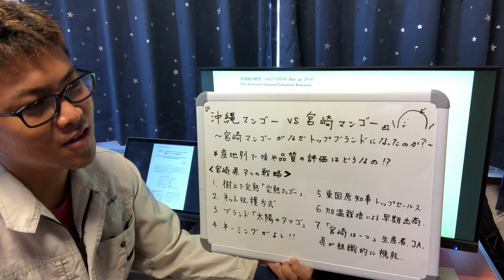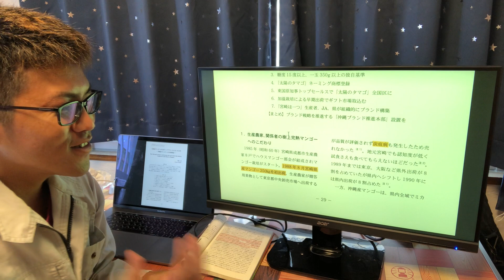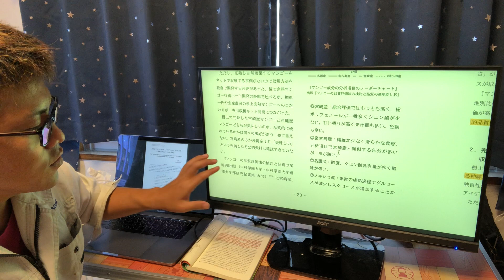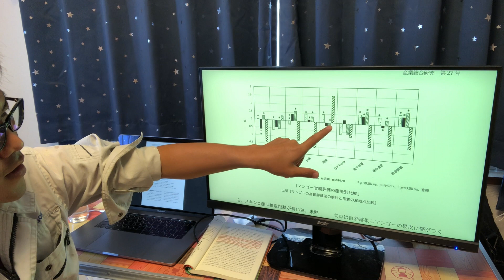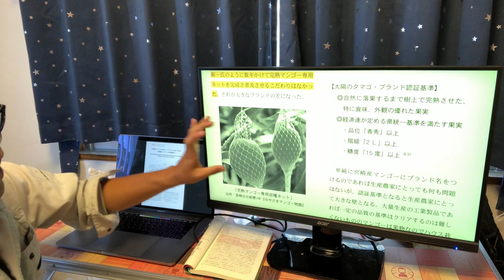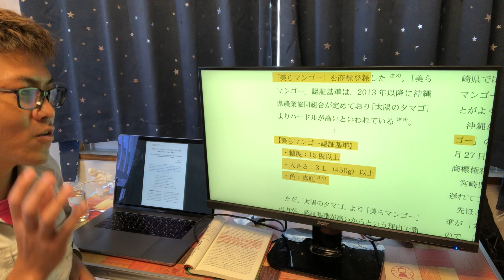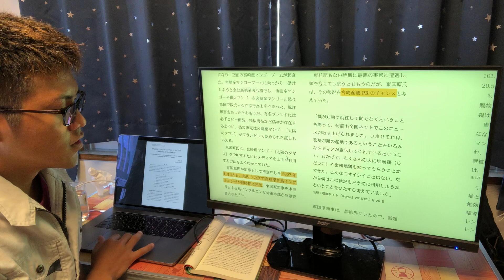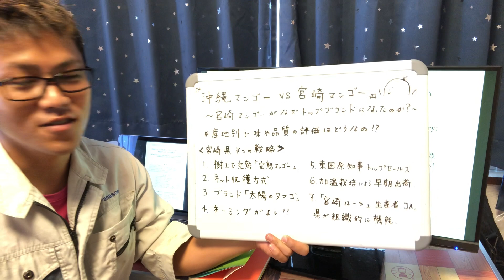沖縄マンゴーvs宮崎マンゴー！宮崎マンゴーがなぜトップブランドになったのか！？沖縄県が見習うべきこととは！？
宮崎産マンゴーがなぜトップブランドになったのか：沖縄産マンゴーとの比較検証

名護産と宮崎産のマンゴーの官能評価での有意差は，メキシコ産マンゴーと比較した時のものでした．ミスリードしてしまいごめんなさい！事例として，そういう結果になったよ！ということとして捉えてください！

🥭【マンゴー栽培講座1】全体的な生育！花芽分化や開花時，温度や雨の影響について！

‹オススメの書籍›
沖縄に置けるマンゴー産地の課題と展望

《クラウドファンディングやってます！！》
フルーツ・野菜作りを知って食べて楽しもう！
毎週コラムを書いてます！
ぜひご覧ください！初月無料です！